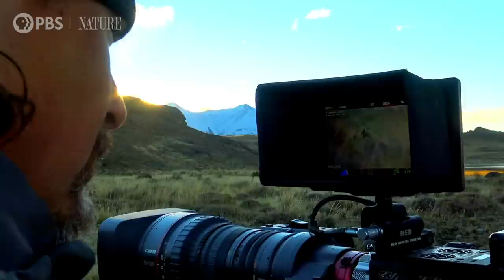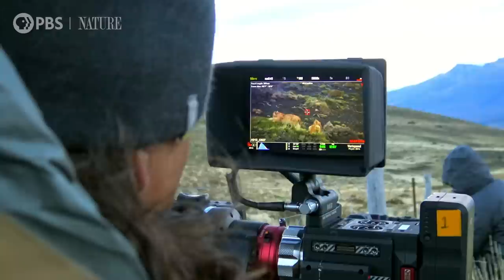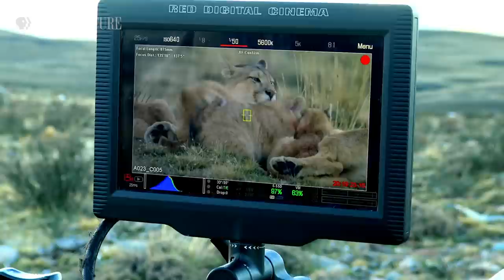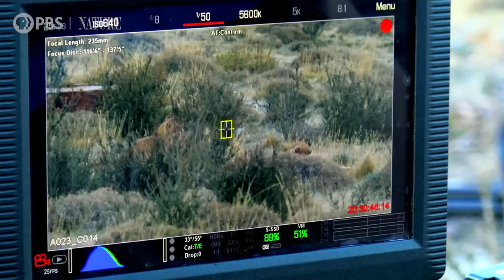Behind the Scenes of "Pumas: Legends of the Ice Mountains"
Go behind the scenes of "Pumas: Legends of the Ice Mountains."

“Pumas: Legends of the Ice Mountains“ premieres February 3, 2021, at 8|7c on PBS.

Go behind the scenes of "Pumas: Legends of the Ice Mountains." The filmmakers immersed themselves in the frigid climate of Chile’s Torres del Paine National Park to film this unique family line of pumas.